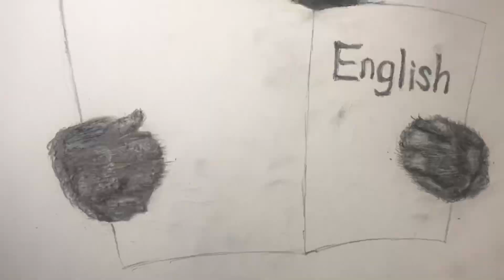How to draw a cat reading a book / Pencil sketch / 铅笔素描画：一只看书的猫